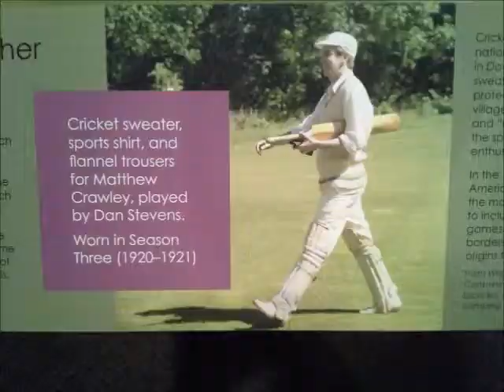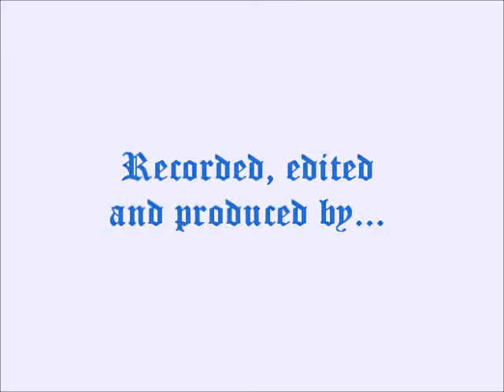Luther Acres to Winterthur- Downton Abbey exhibit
The Downton Abbey exhibit @ Winterthur